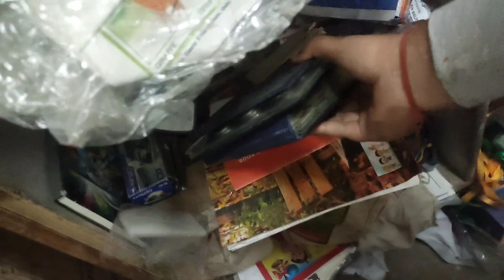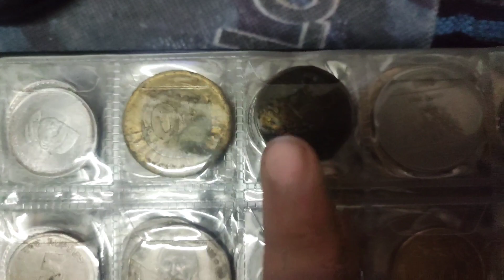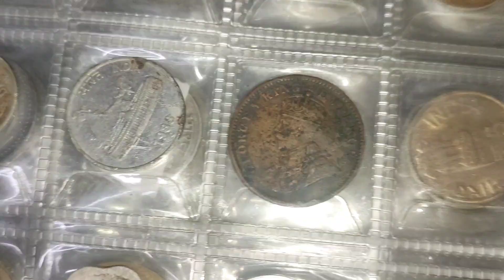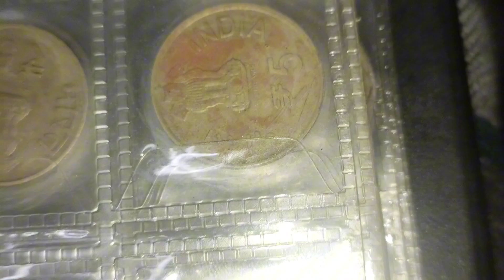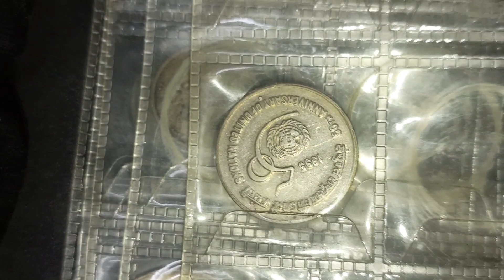Happy republic day😀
Happy republic day😀|| vlog daily vlog

Daksh gautam vlogs
Daksh ki family
Daksh comedy
Daksh comedy
 vlogs
Family Function
Daksh gautam videos
Family vlog
Lifestyle vlog
Vlog
Vlogs
Daksh gautam vlogs
Funny Vlog
Funny Vlogs
Study
Family
home
 family
trending
travel vlog
hindi vlogs
daily vlogger
funny vlogs
family videos
travel
prank.